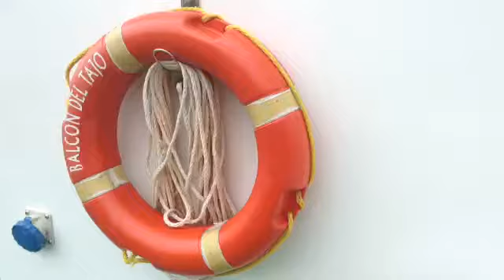Navegando Por El Tajo 06-07-14/12:00